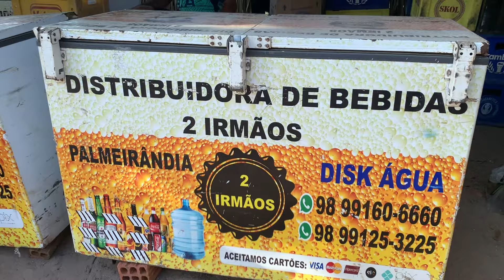TRADICIONAL FESTEJO POV MARMORAL - PALMEIRÂNDIA - ÁGUIA DE OURO IRMANDADE